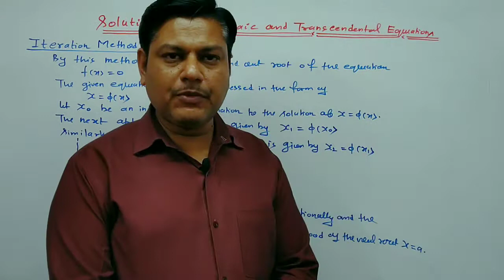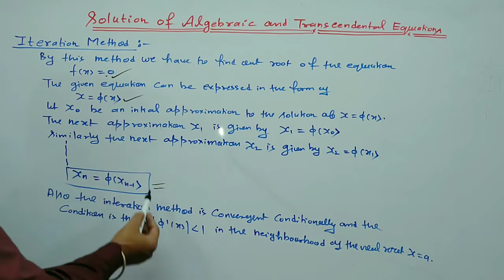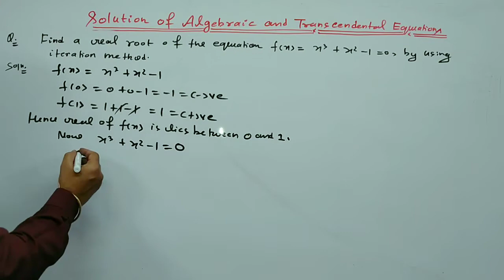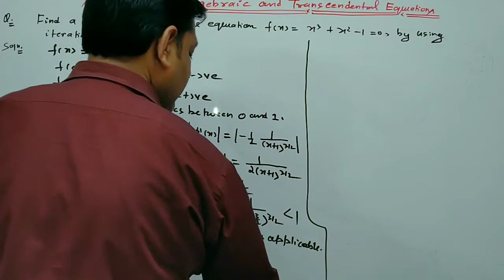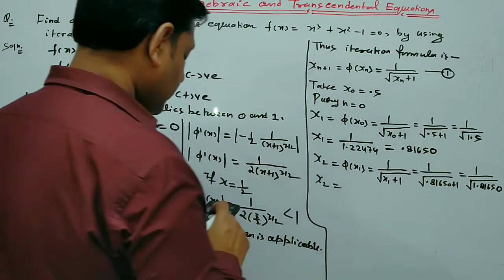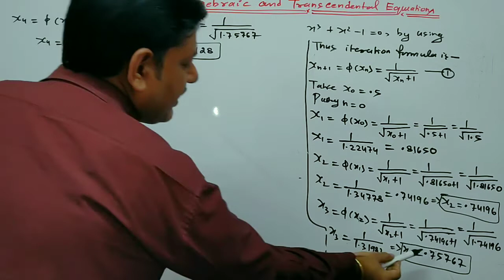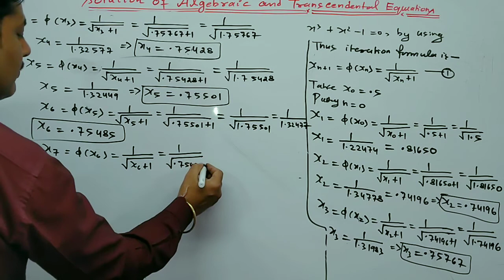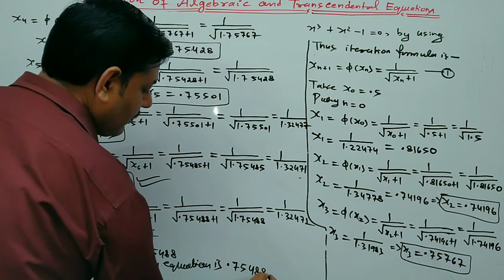Iteration Method | Numerical Analysis | B Sc M.Sc MCA UPSC(Maths Optional)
In this video l explained lteration Method and solved problem based on this method. This lecture is very helpful for B.Sc students , B.Tech students and UPSC (Maths Optional).